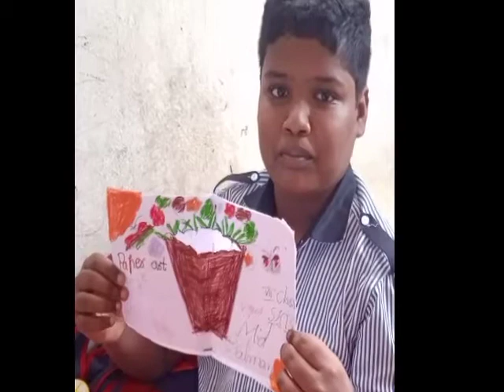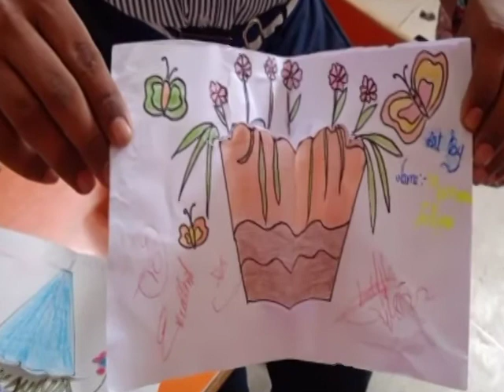My Student, s painting, s KTS. by Sattar Sir